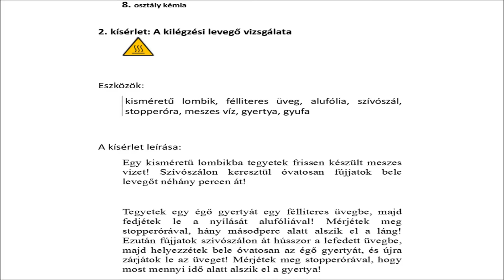Szén-dioxid élő rendszerekben